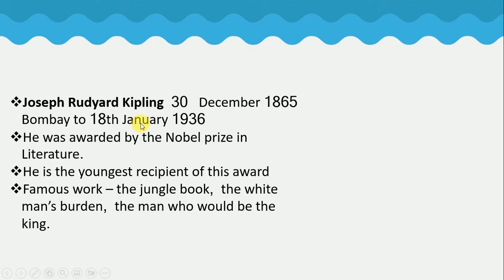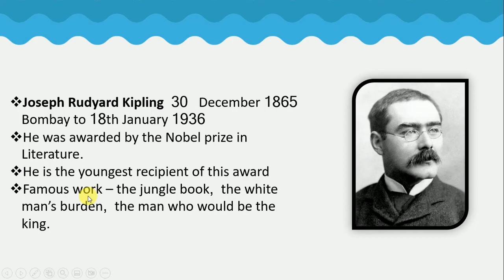The Crab That Played With the Sea | Rudyad Kipling | MA 2nd Semester Barkatullah University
Hello, this is Shivam Lotusway and in this video, I am going to tell you about-